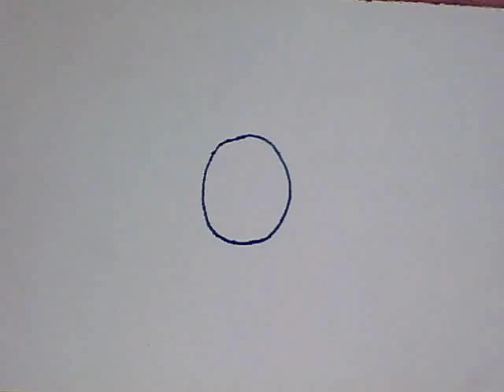penis dog man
Animation made by Tom at Summerhill